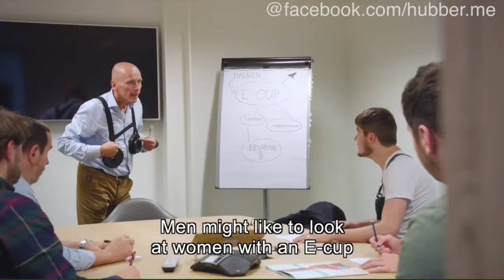Schwer beladen: Männer tragen einen Tag große Brüste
Große Brüsten gelten als schön. Doch große Körbchen können für die Trägerinnen auch zu einer schweren Belastung werden. Damit auch Männer das nachempfinden können, griff eine Lingerie-Marke zu einer ungewöhnlichen Maßnahme.